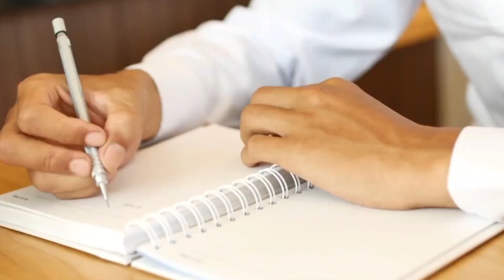Here's How to Be a Better Person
Today I will be briefly discussing why you should be a better person with some clear quick in depth analysis